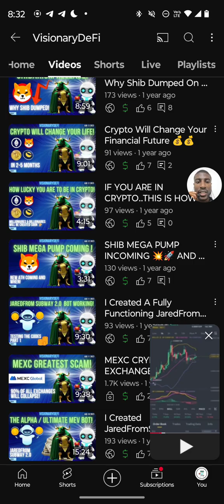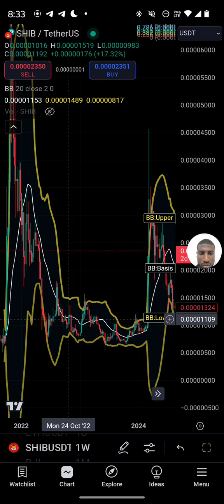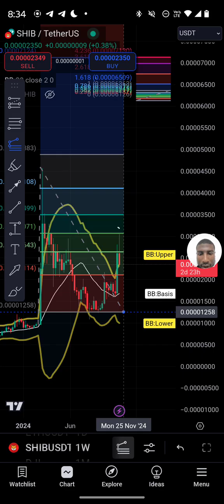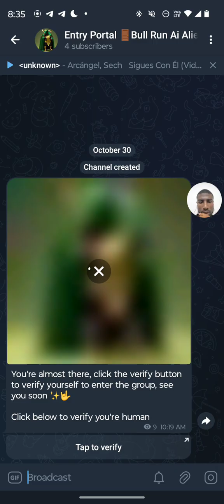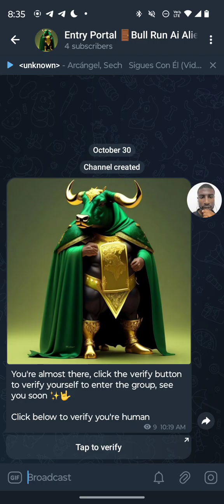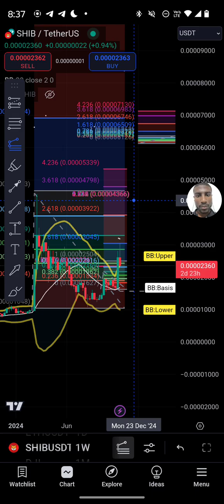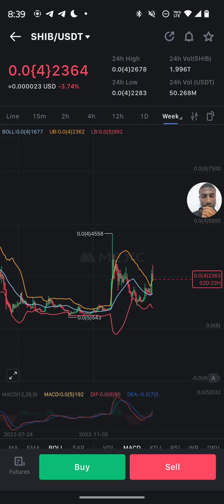Shib Price Predictions | You Need To Know This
✨📖 Community EBook is now available WorldWide in all major books stores, including Barnes & Noble, Amazon Kindle, Apple iBook store, google play books stores and many more .  Get your copy and read about the truth and our journey:

 Search by title of book or by author

Title: Veiled Truths Unearthed
Author: Manuel Jacquet

PROJECTS:

👶 BabyTrump Ai

Join here👉 T.me/BabyTrumpAitoken

Join The Private Crypto Signal, inquiry within

🌕 The Luna Ai Finance